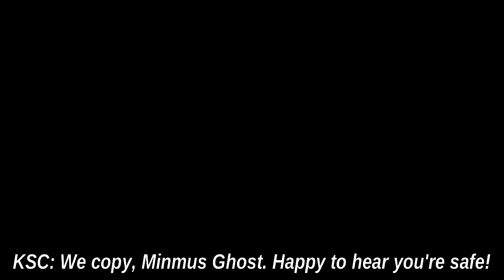AcrossMinmus 05 TheLanding 2015 02 01 B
This was a first stab at a KSP mockumentary, *Across Minmus: An Anti-Gravitational Circumnavigational Odyssey*. My skills weren't great, and in retrospect I could have been a lot better with my editing. But I learned enough, and have improved enough, and have better enough hardware now, that I am planning on re-making it from scratch, with a much better idea of where the story is going.

And I will probably be launching the Rational Kerbigraphic Channel before then.